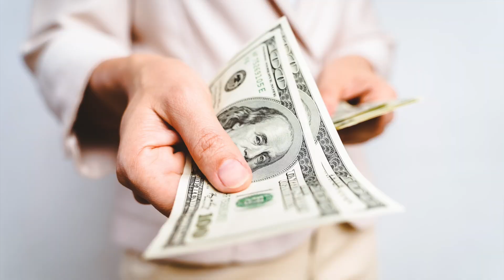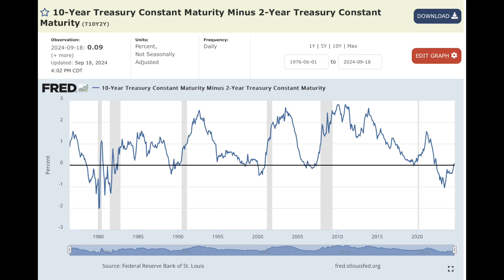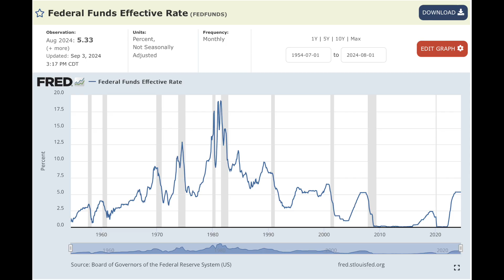The Fed Just Cut Rates by 50 Basis Points – What It Means for the Economy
The Fed just cut rates by 50 basis points, but what does that actually mean for the economy? In this video, we break down the latest FOMC decision, why the Fed is cutting rates, and how this move could impact your finances, from mortgages and loans to the stock market. We’ll explain why lower interest rates don’t always mean immediate relief on your mortgage and dive into how this rate cut could boost or slow down the economy. Stick around for insights, charts, and easy-to-understand explanations!

**IF YOU NEED A REAL ESTATE AGENT IN HOUSTON**
James Santiago
City Insight Houston